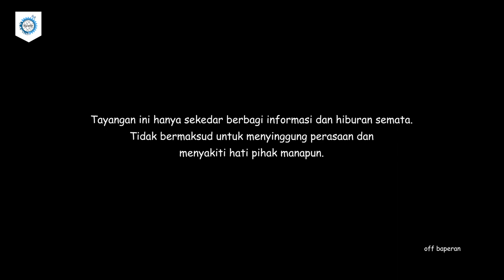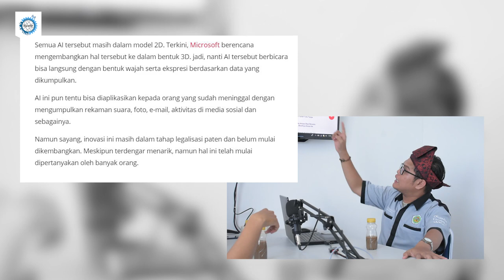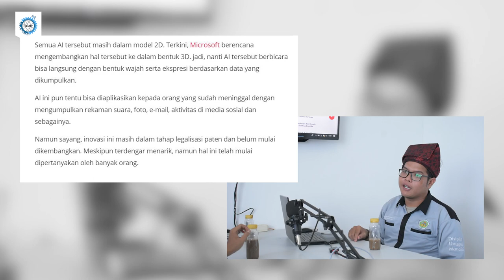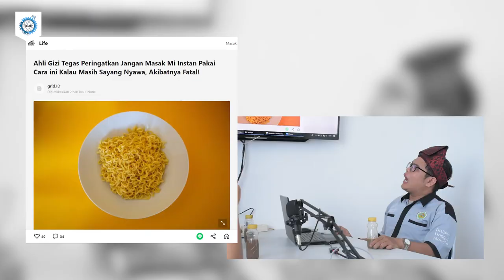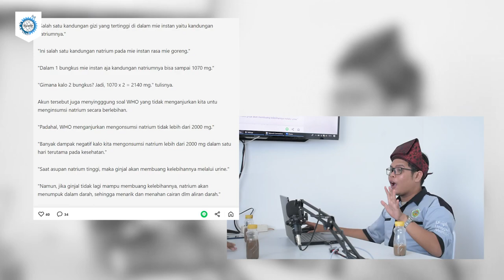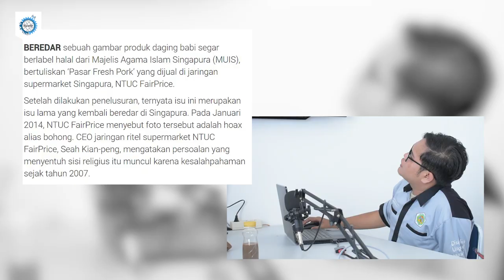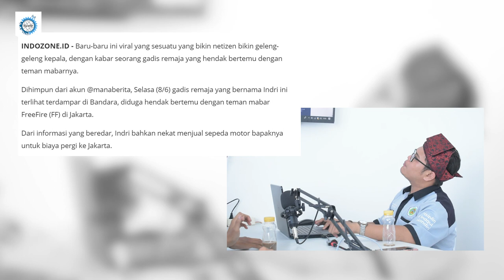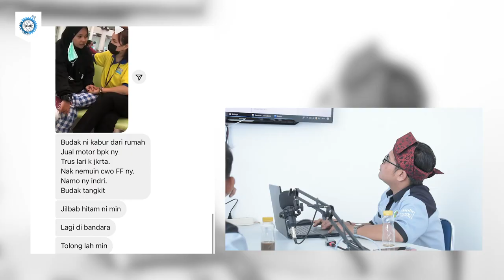Bicara Dengan Orang Meninggal! | Baru Tahu Eps. 2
Baru Tahu adalah program podcast yang dibuat oleh HIMIP. For Your Information, HIMIP adalah singkatan dari Himpunan Mahasiswa Informatika Politeknik Negeri Ketapang yang berbasis di Ketapang, Kalimantan Barat.

Dalam acara Baru Tahu ini, akan membahas permasalahan seputar teknologi, sosial, dan banyak lagi yang sering menjadi perbincangan dan pertanyaan masyarakat khususnya kaum muda.

Dalam episode kali ini, pembicara mengulas berita-berita yang pernah hangat bahkan masih hangat. Saksikan terus Baru Tahu!